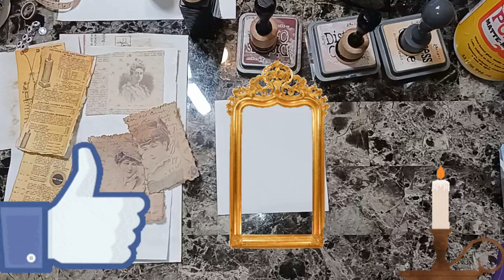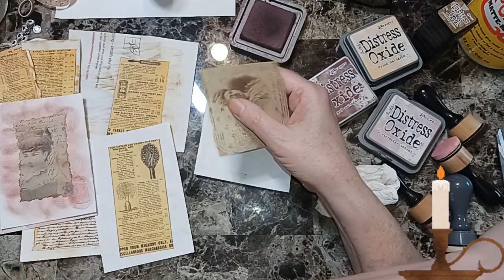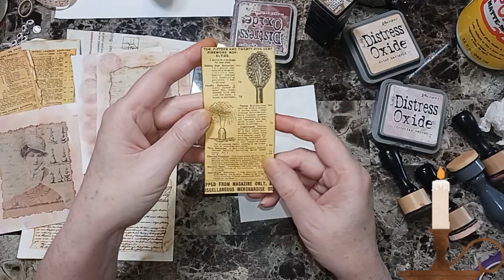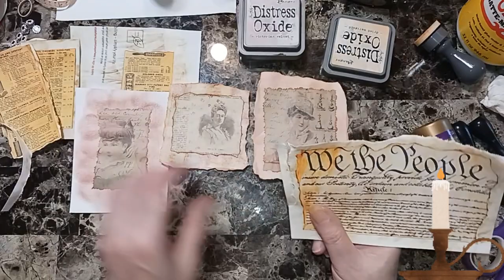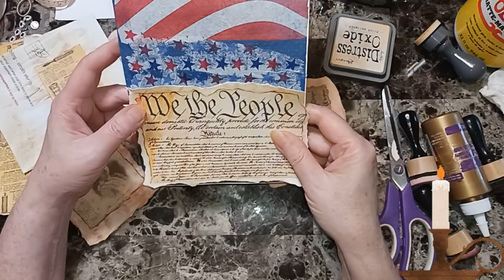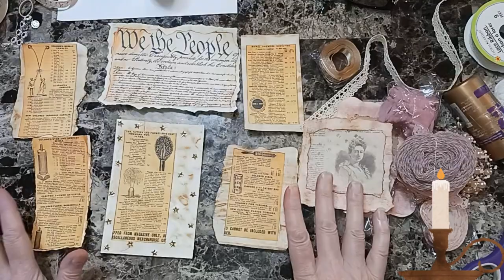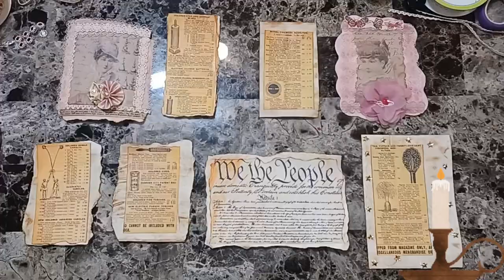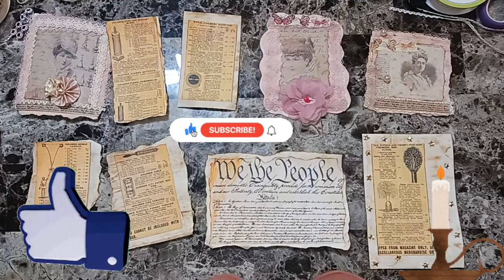How to make Vintage looking Pocket’s & Embellishment’s !